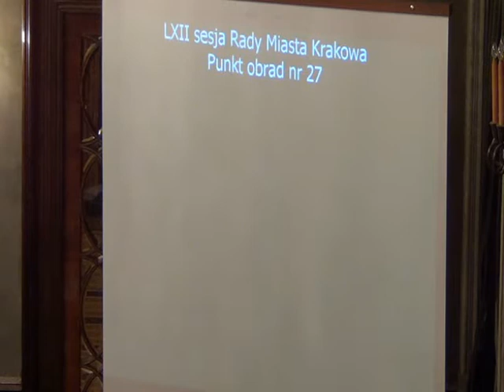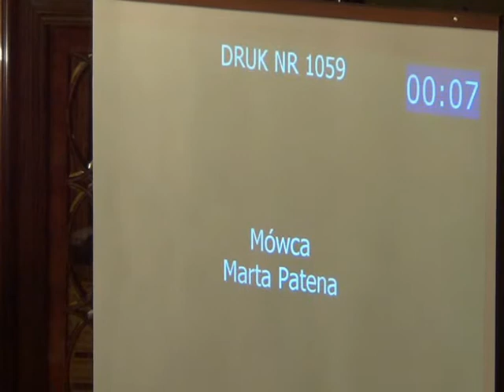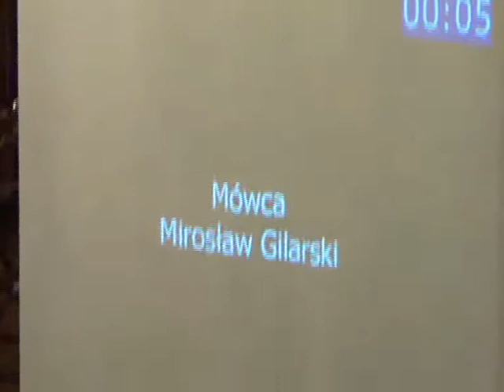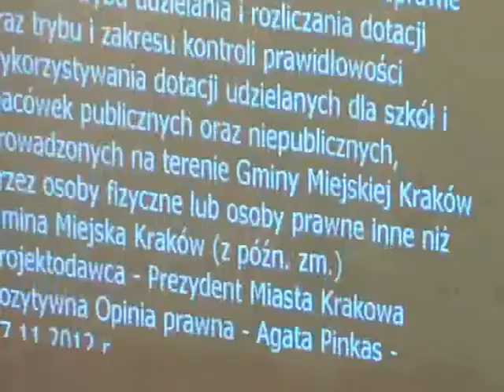RMK_05-12-2012_23 ws dotacji udzielanych dla szkół i placówek prowadzonych na terenie GMK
Zmiana uchwały nr LXXX/1057/09 Rady Miasta Krakowa z dnia 9 września 2009 roku w sprawie ustalenia trybu udzielania i rozliczania dotacji oraz trybu i zakresu kontroli prawidłowości wykorzystywania dotacji udzielanych dla szkół i placówek publicznych oraz niepublicznych, prowadzonych na terenie Gminy Miejskiej Kraków przez osoby fizyczne lub osoby prawne inne niż Gmina Miejska Kraków (z późn. zm.)